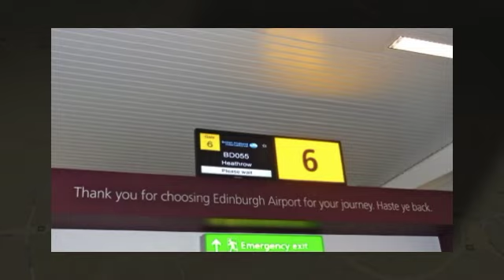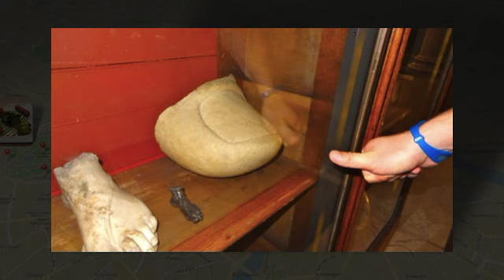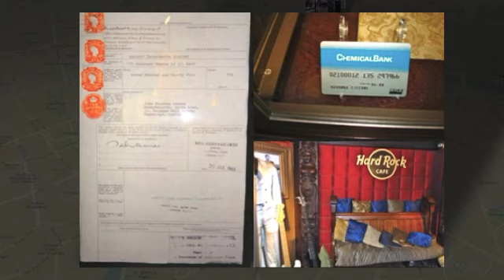Edimburgo y Londres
Un documento de mi viaje a Edimburgo y Londres, del 25 de Junio al 4 de Julio de 2011.